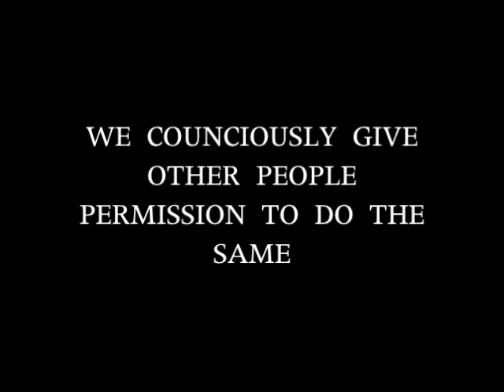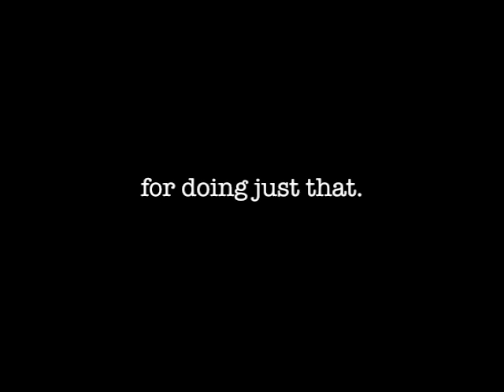Sneak Peek: "RG 'thank you' Video"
Here's your sneak peek of the video we are making for Abi, i hope you like it, it looks good and there's so much awesome and fun stuff in it. Thank you all.